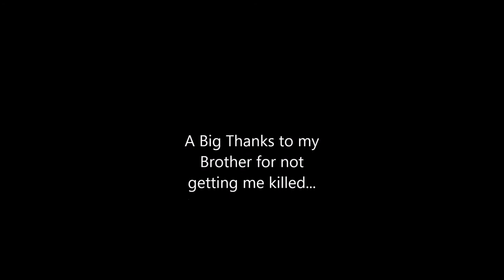Cutting down a 100 ft Gum Tree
Can't Stand Gumballs. so the tree had to come down. Video footage was in case of an epic fail. but in this case everything went according to plan...